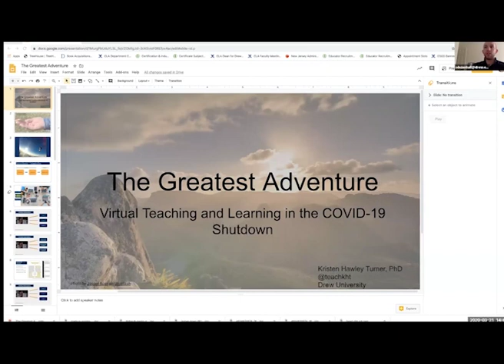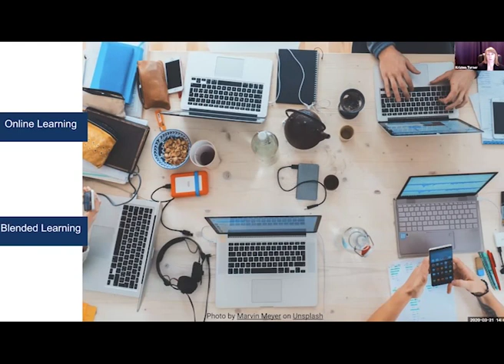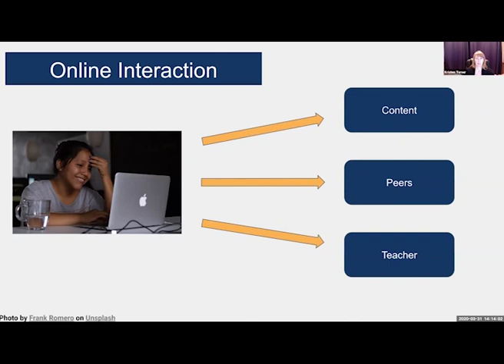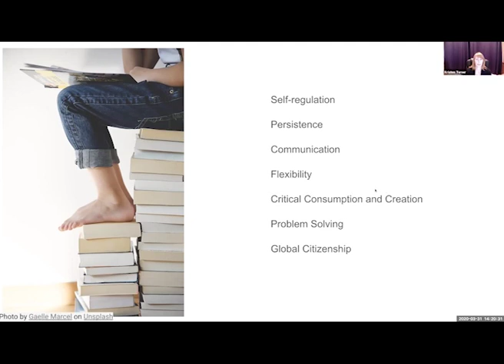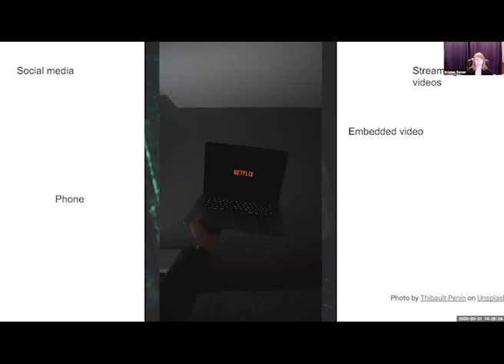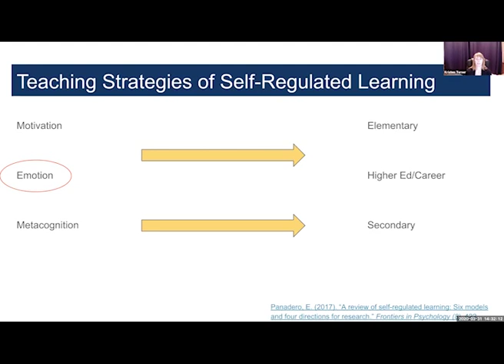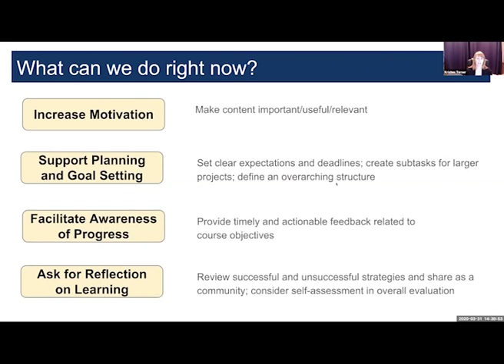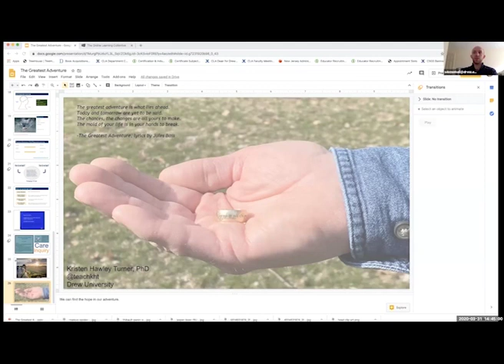Ask the Experts: Virtual Teaching and Learning in the COVID-19 Shutdown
Drew University's Professor and Director of Teacher Education Dr. Kristen Turner delivers a virtual presentation.